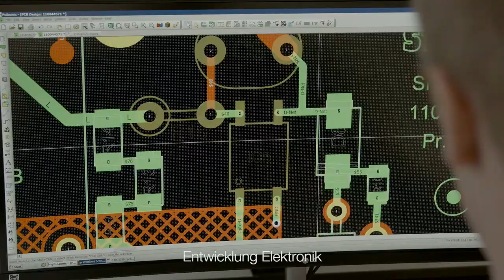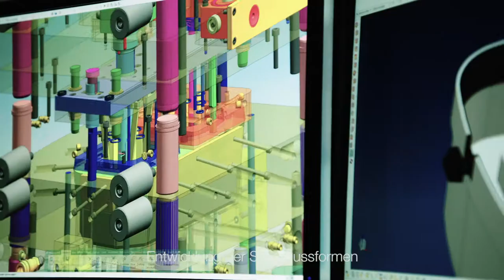STEINEL Solutions - Unternehmensfilm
Technologie ist unsere Leidenschaft. Wir sind Erfinder und machen aus Entdeckungen intelligente Produkte.
Produkte, die den höchsten Anforderungen entsprechen. Unseren Anforderungen. STEINEL Solutions entwickelt Lösungen für die Zukunft.

Lösungen, die den Menschen  Energieeffizienz, Komfort und Sicherheit bieten.
Mit Mitarbeitern, die täglich ihre Leidenschaft für Innovationen und Perfektion teilen.
In Entwicklungszentren und Werken in vielen europäischen Ländern:
Herzebrock / Deutschland, Leipzig / Deutschland, Einsiedeln / Schweiz, Liberec / Tschechien, Curtea de Arges / Rumänien, Chisinau / Moldawien
Für Kunden in der ganzen Welt.

Wir sind fasziniert von den technischen Möglichkeiten Energie intelligent zu steuern.
Wir machen intelligente Produkte die ihrer Zeit voraus sind.
Um das Leben der Menschen besser zu machen - zu Hause und bei der Arbeit.
Wir forschen, entwickeln und erfinden damit die Welt ein guter Ort bleibt.